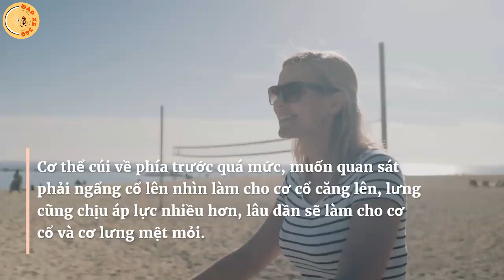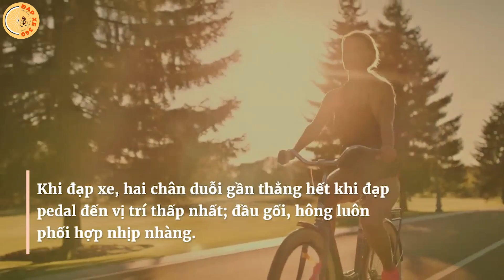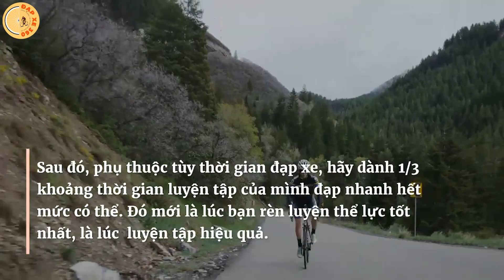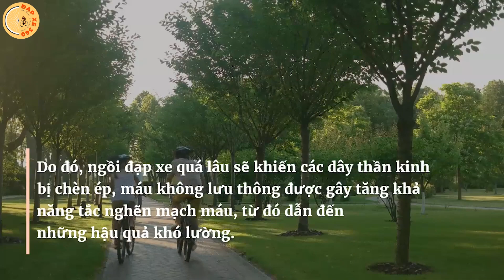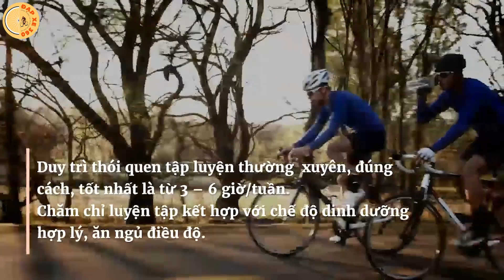Hướng dẫn tư thế đạp xe đúng cách để tăng chiều cao hiệu quả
Webiste Hướng dẫn tư thế đạp xe đúng cách để tăng chiều cao hiệu quả
Một trong những phương pháp đơn giản là giúp cải thiện chiều cao tốt là đi xe đạp đúng cách từ 3- 6 giờ/tuần. Thói quen đi xe đạp là một việc vô cùng cần thiết, và các bạn cần rèn luyện cho mình một tư thế đi xe đạp đúng cách, để đảm bảo hiệu quả tốt nhất trong quá trình đi xe để tăng chiều cao. Cùng tham khảo tư thế đi xe đạp đúng cách trong video sau đây của Đạp xe 360 nhé!
1. Tác hại khi đi xe đạp sai tư thế
Hai chân khuỳnh rộng, cúi đầu, vẹo lưng…đều là những tư thế đi xe đạp sai, cần phải điều chỉnh. Đạp xe như vậy không thể hỗ trợ trẻ tăng chiều cao, đồng thời cũng không có tác dụng rèn luyện sức khỏe. Cơ thể cúi về phía trước quá mức, muốn quan sát phải ngẩng cổ lên nhìn làm cho cơ cổ căng lên, lưng cũng chịu áp lực nhiều hơn, lâu dần sẽ làm cho cơ cổ và cơ lưng mệt mỏi.
Đạp xe bằng ngón chân thay vì cả bàn chân cũng là một tư thế đạp xe sai. Điều này sẽ không làm trẻ cao lên tí nào cả. Vì thế bạn nên tập cho bé cách đạp xe bằng cả bàn chân, không phải chỉ bằng ngón chân.
Tệ hại hơn là khi đi chiếc xe quá khổ so với thân hình hiện tại. Để với đến bàn đạp, mỗi khi đạp trẻ thường phải nghiêng cả thân người qua một bên. Điều này có thể gây nên vẹo cột sống. Đi như vậy cũng không an toàn, dễ bị ngã hay xảy ra tại nạn.
2. Tư thế đi xe đạp đúng  cách giúp tăng chiều cao
Để điều chỉnh tư thế đi xe đạp đúng cách giúp tăng chiều cao không chỉ phụ thuộc vào tư thế ngồi, dáng ngồi hay động tác đạp xe mà còn phụ thuộc vào tốc độ đạp xe, độ cao yên xe và thời gian đạp xe của trẻ.
Tư thế đạp xe
Tư thế đúng là: Cơ thể hơi nghiêng về phía trước, hai cánh tay duỗi thẳng, thở ra bằng miệng và hít vào bằng mũi nhịp nhàng. Khi đạp xe, hai chân duỗi gần thẳng hết khi đạp pedal đến vị trí thấp nhất; đầu gối, hông luôn phối hợp nhịp nhàng.
Trong khi đạp xe, cố gắng giữ được lưng thẳng nhưng thoải mái, đừng quá  gồng mình hay gượng ép.
Động tác đạp xe
Nhiều người cho rằng, đạp xe chính là chân đạp xuống dưới, bánh xe quay thì đạp. Thực ra, đạp xe chính xác bao gồm 4 động tác thống nhất: đạp, kéo, nâng, đẩy. Chân đạp xuống dưới, bàn chân co lại kéo lên rồi nâng bàn đạp, cuối cùng là đẩy xuống, như vậy mới hoàn thành tròn một nhịp đạp xe. Đạp xe nhịp nhàng không chỉ tiết kiệm sức lực mà còn đẩy nhanh tốc độ.
Độ cao yên xe
Khi ngồi lên xe đạp thì cẳng chân phải thẳng với bàn chân nằm ngang đang ở điểm thấp nhất của vòng quay bàn đạp. Chú ý không để chân ở vị trí phải “vươn” tới bàn đạp, như thế đầu gối sẽ được co duỗi hợp lý, không quá “căng” mà cũng không quá “trùng”.
Cách cơ bản nhất và dễ nhất để đo độ cao yên xe là hãy nhảy lên xe và bắt đầu đạp xe. Chú ý xem đầu gối của bạn phải nâng cao lên bao nhiêu so với hông. Hãy nhờ người khác quan sát giúp, chú ý đến độ cao của đầu gối khi bàn đạp ở vị trí cao nhất so với mặt đất, thấp hơn hông một chút là tốt nhất.
Tốc độ đạp xe
Nên bắt đầu một cách từ từ: hãy dành 10 phút đầu đạp nhẹ nhàng để khởi động và làm nóng cơ thể, giúp cơ thể có thời gian thích nghi với cường độ mạnh khi luyện tập.
Sau đó, phụ thuộc tùy thời gian đạp xe, hãy dành 1/3 khoảng thời gian luyện tập của mình đạp nhanh hết mức có thể. Đó mới là lúc bạn rèn luyện thể lực tốt nhất, là lúc  luyện tập hiệu quả.
Thời gian đạp xe
Tránh đạp xe quá lâu trên 1 tiếng đồng hồ (không nghỉ ngơi), rất hại cho cơ thể. Khi đạp xe, trọng lượng cơ thể dồn vào yên xe và vùng kín, chân sẽ đỡ trọng lực rất ít. Do đó, ngồi đạp xe quá lâu sẽ khiến các dây thần kinh bị chèn ép, máu không lưu thông được gây tăng khả năng tắc nghẽn mạch máu, từ đó dẫn đến những hậu quả khó lường.
3. Để đạt được hiệu quả tốt nhất giúp cải thiện chiều cao

Lựa chọn mua một chiếc xe đạp phù hợp với chiều cao của mình.
Nên điều chỉnh yên xe sao cho chân của mình có thể co duỗi ra hết cỡ khi đạp và chỉnh lại cổ xe để khi đi chúng ta có thể vươn người cùng với chiều cao của yên xe.
Điều quan trọng để mang lại kết quả tốt nhất là duy trì thói quen tập luyện thường xuyên và điều chỉnh cường độ tăng dần.
Nếu việc tập luyện trở nên khó khăn vì bạn không thu xếp được thời gian đạp xe ngoài trời thì bạn có thể lựa chọn mua một chiếc xe đạp tập thể dục trong nhà giúp việc đạp xe của bạn trở nên tiện lợi và dễ dàng hơn, bạn có thể tập bất cứ lúc nào rảnh rỗi mà không cần phải căn thời gian tan làm sớm về để đạp xe nữa.
4. Một số lưu ý trong quá trình đạp xe cải thiện chiều cao
Duy trì thói quen tập luyện thường  xuyên, đúng cách, tốt nhất là từ 3 – 6 giờ/tuần.

Xem các video cùng chủ đề tại đây:

- 10 lợi ích của việc đạp xe mỗi ngày bạn sẽ ước gì mình biết sớm hơn
- Đạp xe có làm to bắp chân không? Đi xe đạp như thế nào cho đúng?
- 9 sai lầm đạp xe lớn nhất 99% người mới mắc phải mà bạn cần tránh